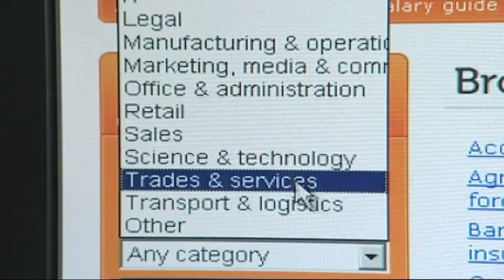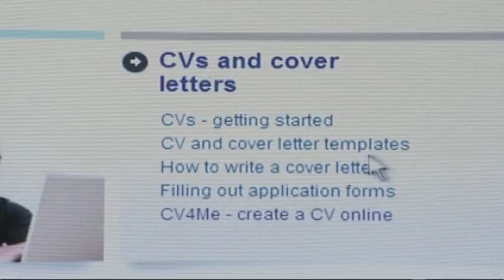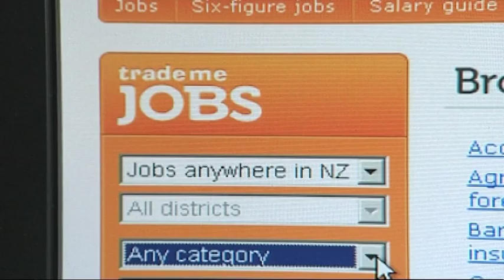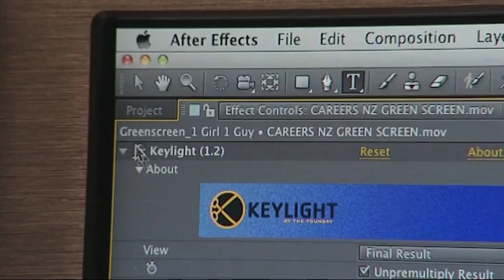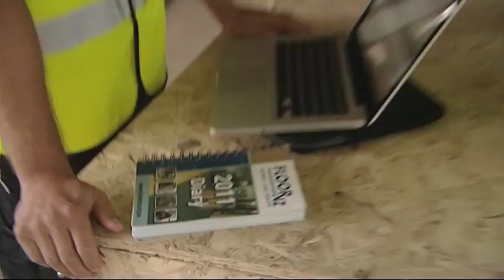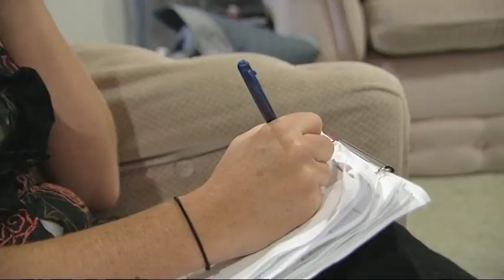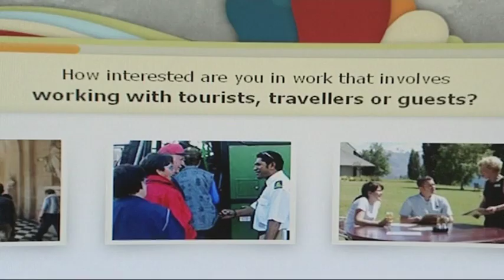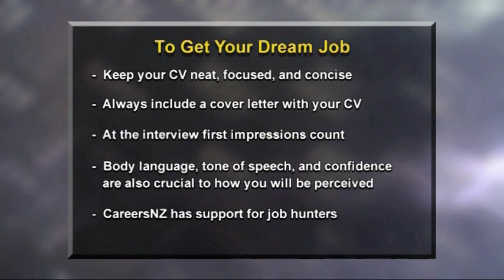How to Get Your Dream Job (JTJS62012)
George from Orewa College is in the planning stages of thinking about a career that suits his skills. He has a couple of ideas around music teaching or graphic design which would put his creative talents to good use. Sarah McIndoe from Careers New Zealand advises the first step for George is to do some research. That means anything from talking to others already working in that industry, looking online at organisations involved in that line of work and using the Careers New Zealand website, which contains a wealth of detail from pay rates to progression paths for all sorts of careers.

Another way to find out more about a job is to try and gain a little work experience and that's what George plans to do. With his top five companies targeted, he's on the phone enquiring about work experience opportunities. Sarah advises starting from his number five listed organisation first so that he's well practised with his enquiry before reaching the top of his wish list. The theory works and George strikes gold with his number one option and is off to the TVNZ graphics department for some work experience.

Meantime, he gets busy putting together his first ever CV. Sarah advises this should be no more than two pages and highlight the skills and abilities that are useful for the particular job being applied for. It needs to be accompanied by a covering letter, which is the 'bait' to capture the potential employer's attention and encourage them to look more closely at your CV.

When George arrives at TVNZ, he's taken on a quick tour before heading to the graphics department. There he meets Mark who tells him how he managed to nab an in demand job in the graphics department. Along with having relevant training, Mark was also put through a rigorous interview process which George is about to undergo.

Sarah advises it is crucial to do your research about the company you are being interviewed to work for prior to the interview. Also consider your body language and she says if you don't have any experience in the position, focus on the skills you do have. Think about what you want to get across about yourself and also have some questions ready to ask the interviewer. For his first time being interviewed, George manages to come across with enthusiasm, confidence and respond to questions well. He has certainly got some tools to go forward with when he finishes high school and begins his search for Just the Job.

Megan, on the other hand, has already achieved 12 years work experience before having a child. Now after two years, she's ready to get back into the working world but isn't quite sure the best way to go about it. Sarah offers her support and advice and recommends contract or temporary work might suit Megan's current situation.

A good solution, Megan registers with a temping agency and undergoes a psychometric test which aims to measure someone's psyche and produce a tentative idea about what a person is like. This will help the agency place Megan in the most suitable positions.

One of the easiest things you can do to find out more about what career might suit you or to find resources to assist you with the likes of writing a CV and much more, visit the careers and a huge array of helpful information and interactive tools. It contains a wealth of information that will be helpful to anyone, no matter what stage of their career they're at.